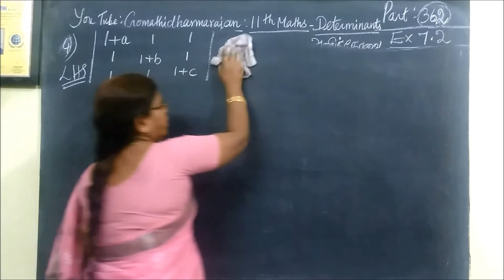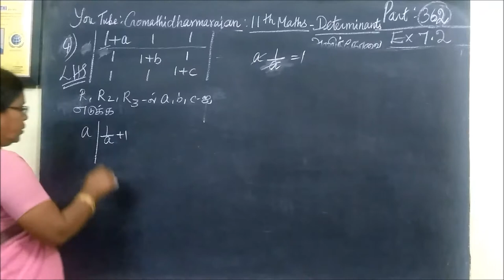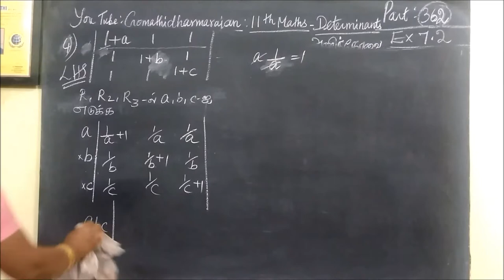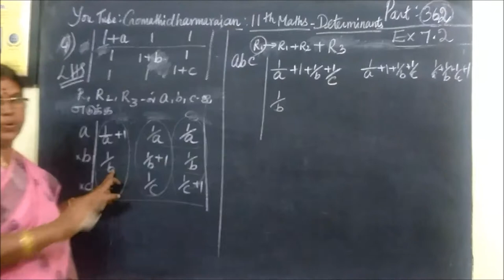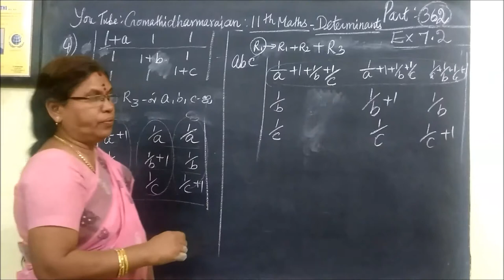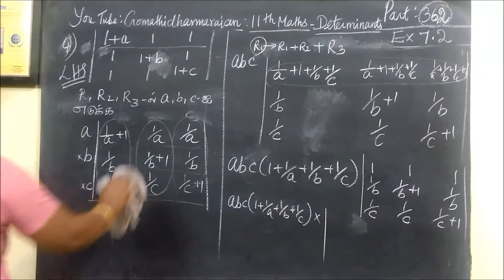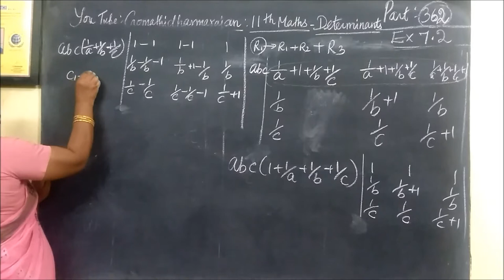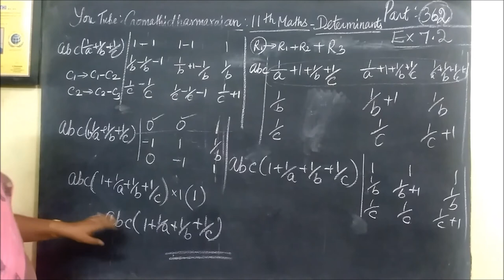11- M Ex-7.2-4 Determinants Gomathidharmarajan